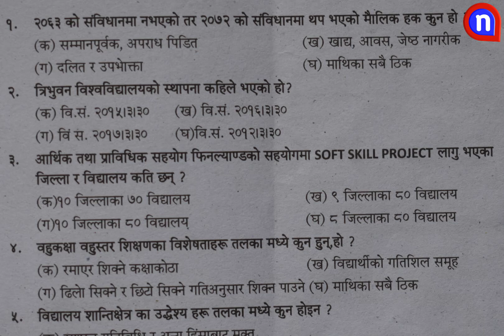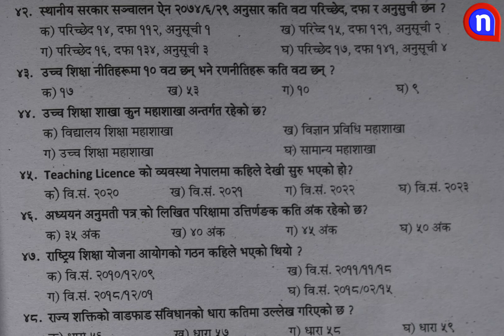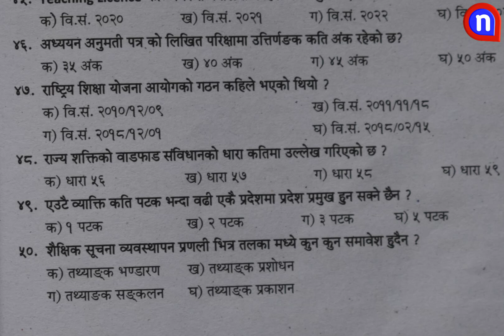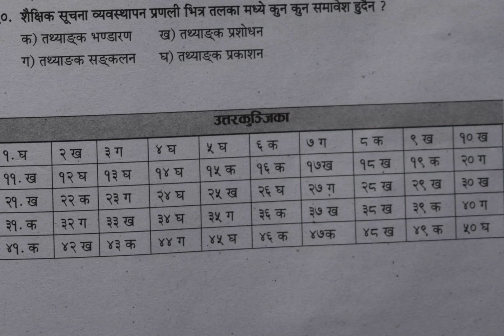प्रा.स तयारी गरिरहेकाहरुलाइ महत्त्वपूर्ण ५० प्रश्नउत्तर सेट -3 ।। NAYAANEPAL